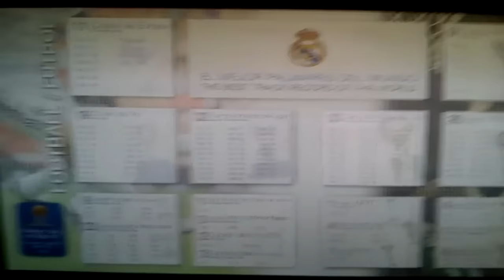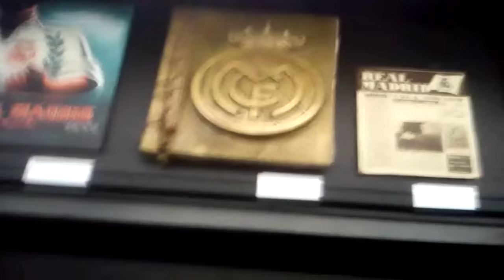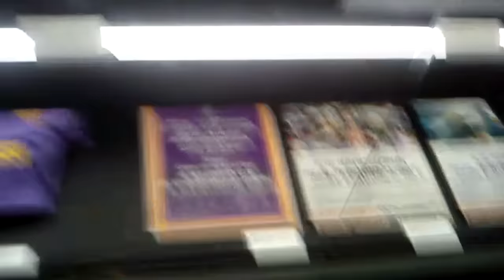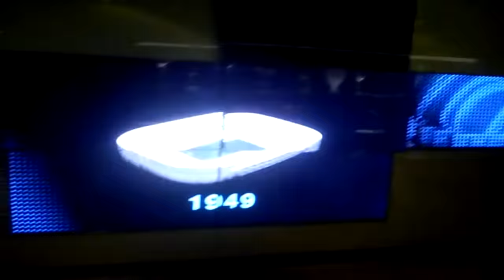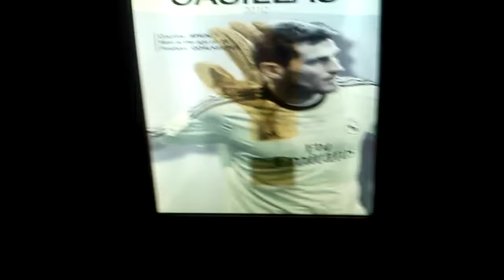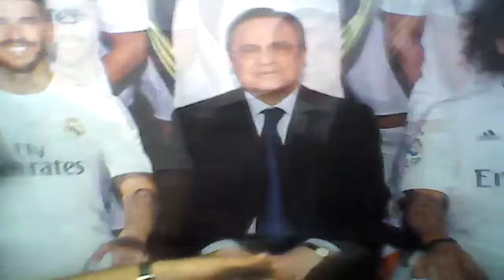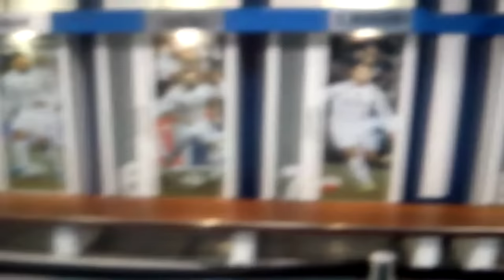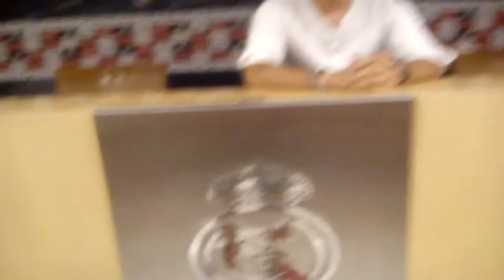VEO A NACHO DEL MADRID¡¡¡ VLOG DE MADRID FINAL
FIN DEL VLOG CHICOS ESPERO QUE LOS HAYAIS DISFRUTADO Y A ESPERAR CUANDO SERA EL PROXIMO;)